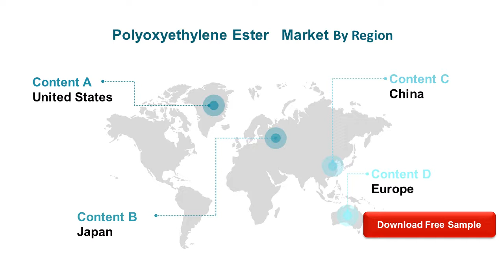Polyoxyethylene Ester Market Outlook 2021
The Polyoxyethylene Ester market is analysed and market size information is provided by regions (countries). The report includes country-wise and region-wise market size for the period 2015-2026.